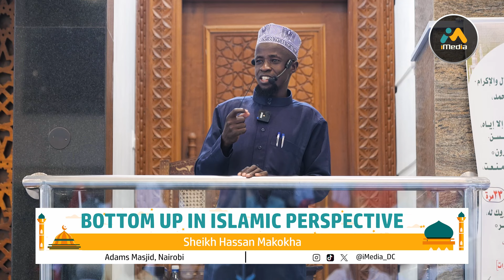Bottom Up In Islamic Perspective | Sheikh Hassan Makokha